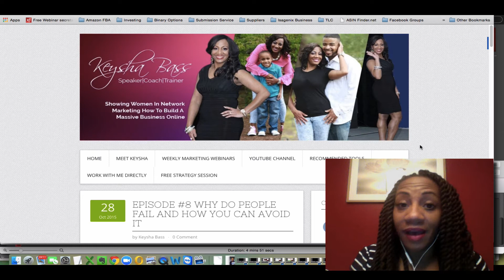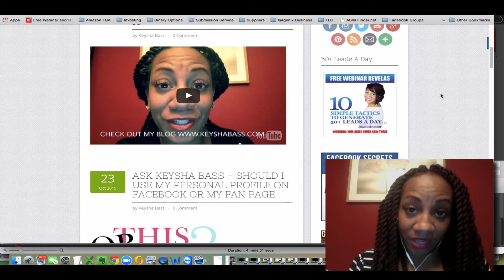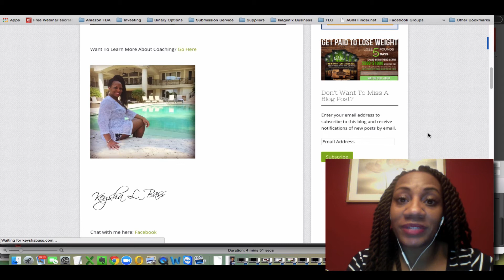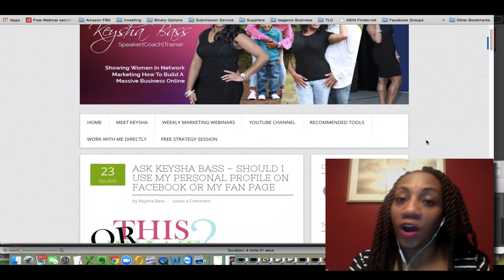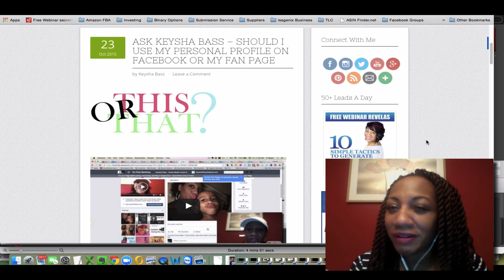Episode #15 The Most Important Piece Of Content Creation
In this video I want to share with you the most important piece in content creation.